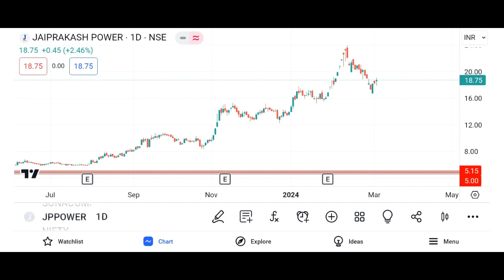JP POWER share latest news,jp power share news,jp power share target,jp power share analysis,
JP power share letest news | jp power share anelysis today | jp power share next Target  29 February

topics covered
jp power share price tomorrow
jp power share 29 February level
jp power share next Target
jp power share news cnbc awaaz
jp power letest news
jp power news
jp power stock letest news